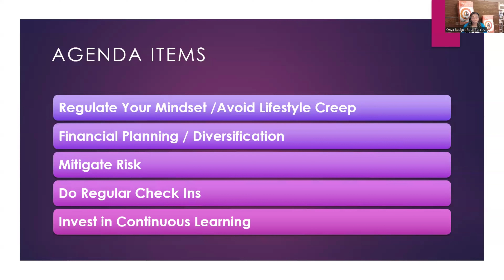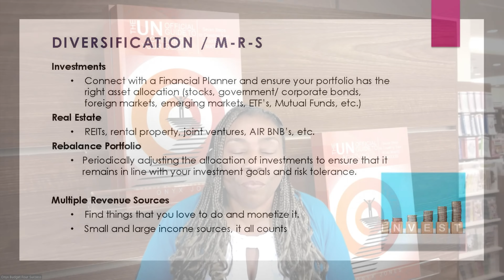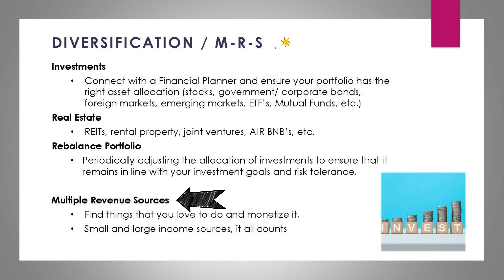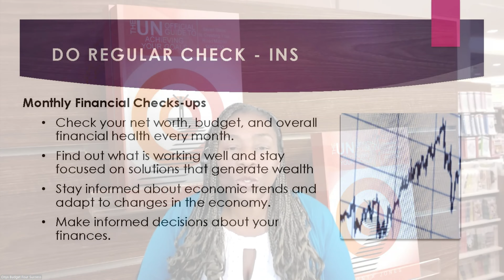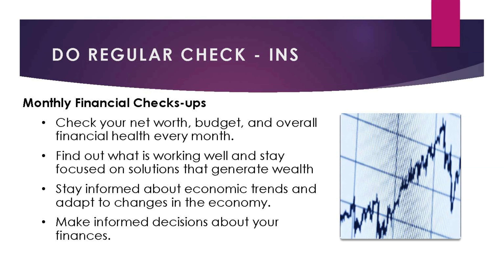5 Steps To Growing And Preserving Your Wealth In 2025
Are you ready to take control of your financial future? In this video, I share five essential steps that can help you grow and preserve your wealth, ensuring long-term financial success. Whether you're just beginning your wealth-building journey or you're looking to protect and expand your existing assets, these strategies will guide you in the right direction.

Learn practical tips for wealth growth, including proven investment strategies that can help you accumulate wealth over time. I also talk about the importance of financial planning and creating a personalized strategy that aligns with your goals.

By following these steps, you'll be better equipped to achieve financial freedom and secure your future. This video is perfect for anyone serious about growing their wealth and protecting their financial legacy.

Work with Me:
Ready to take your financial journey to the next level? I'm now offering Wealth Coaching Services to help you create a personalized plan to achieve your financial dreams. Email to book a free 30min session today!

About This Channel:
Welcome to Onyx Budget Four Success! I’m an author, former CFO/Finance Director, and motivational speaker with over 25 years of experience in City Government. Throughout my career, I’ve helped cities grow and manage annual budgets exceeding $200 million. However, discovering the cash stuffing community in early 2023 revolutionized my personal finances in ways I never thought possible.

On this channel, we dive into topics like personal finance, budgeting, and saving strategies to help you achieve financial success. I’m passionate about motivating and inspiring others, and I hope my videos do just that.

There are four key reasons why I stay committed to saving:

- Family
- Opportunities to expand wealth and eliminate debt
- Unity with my husband
- Retirement

Please follow me to watch my journey and transformation.